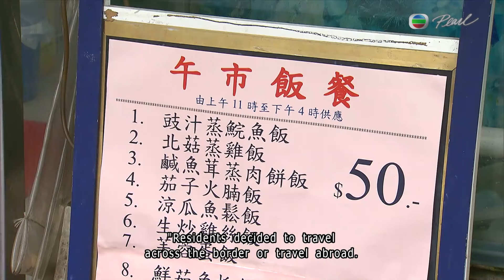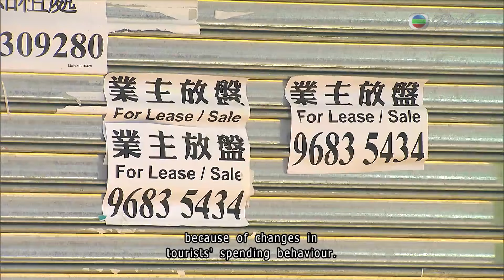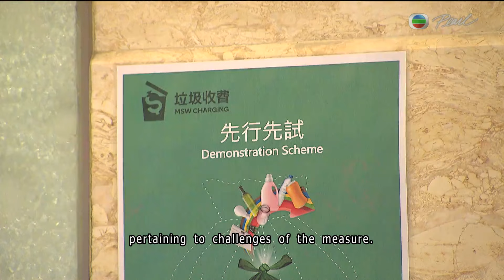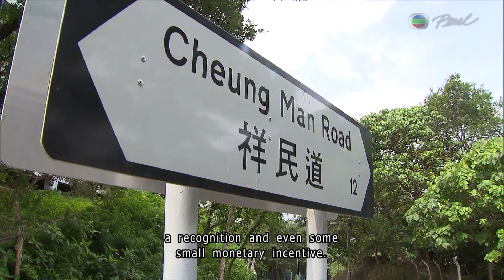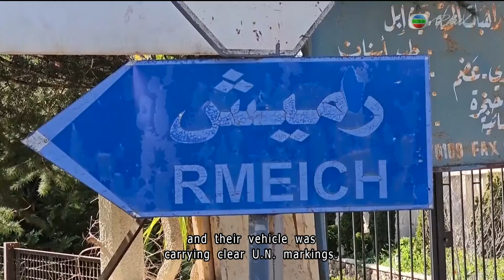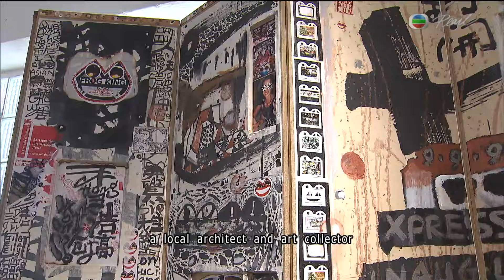News at 7:30｜31 MAR 2024｜HONG KONG English Latest NEWS